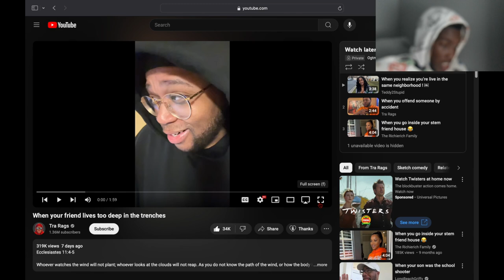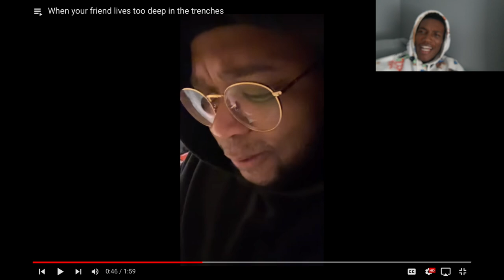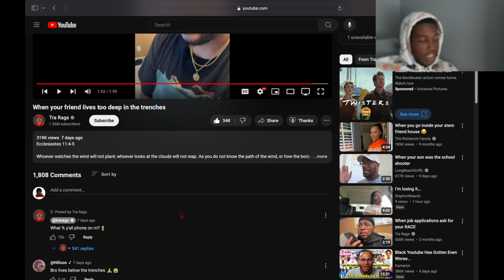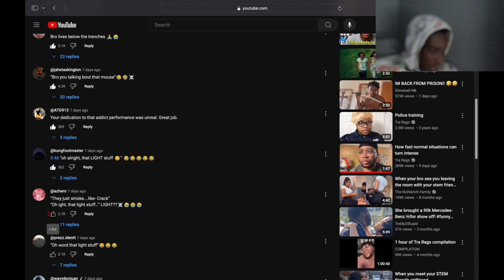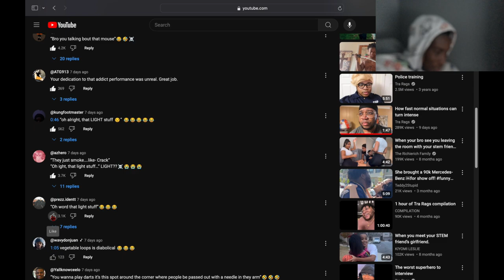Reacting To When Your Friend Lives Too Deep In The Trenches... Nah These Under The Trenches 🤣🥷🏽